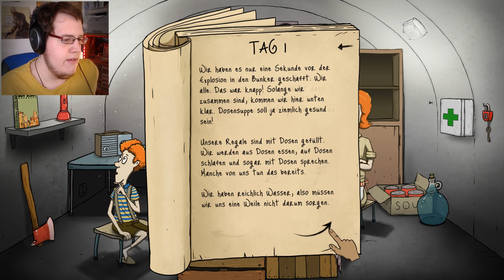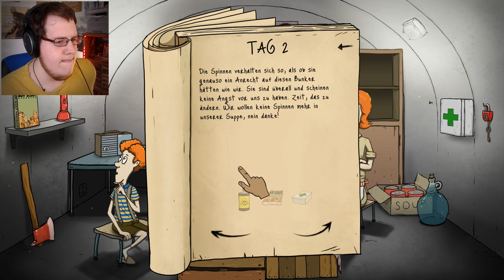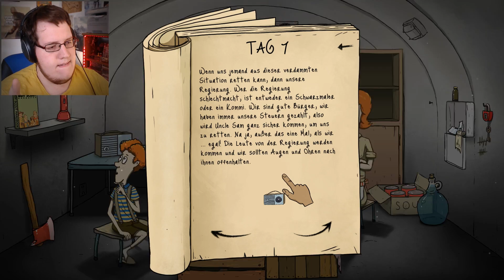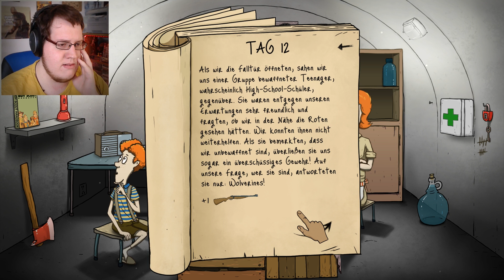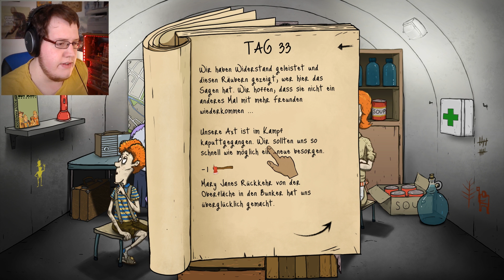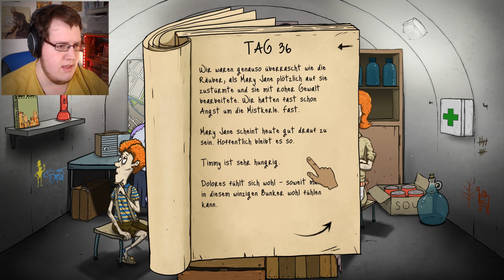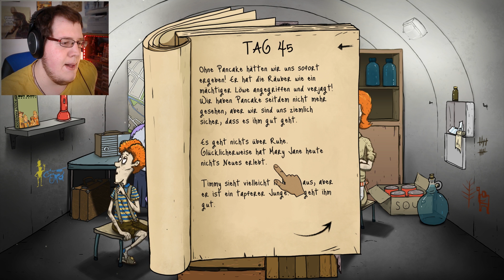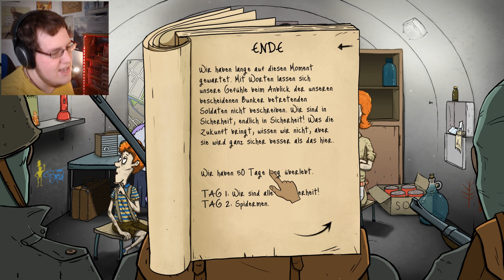ZURÜCK UNTER DER ERDE | 60 Seconds (Gameplay German Deutsch)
Ich kanns kaum glauben, aber ich spiele wieder 60 Seconds. Dieses Mal lassen wir Mary Jane absichtlich von radioaktiven Spinnen beißen! Vielen Dank für's Angucken und Liken von 60 Seconds!